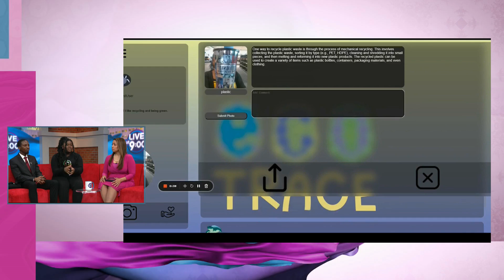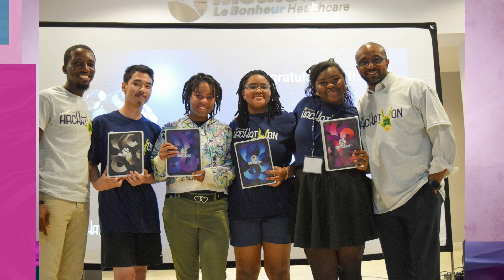Memphis CodeCrew students win Congressional App Challenge, heading to D.C.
The Congressional App Challenge is the most prestigious national prize for students in computer science and some Memphis CodeCrew students won out over more than 11,000 students across America.